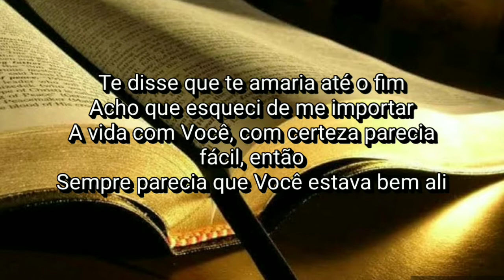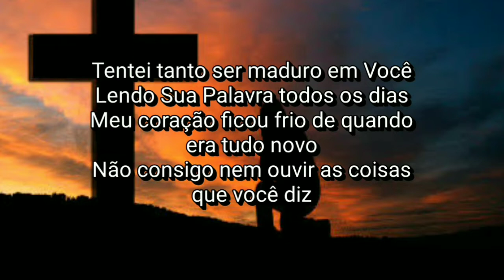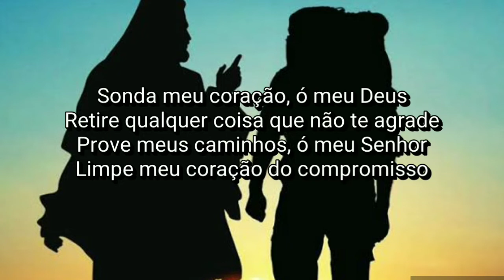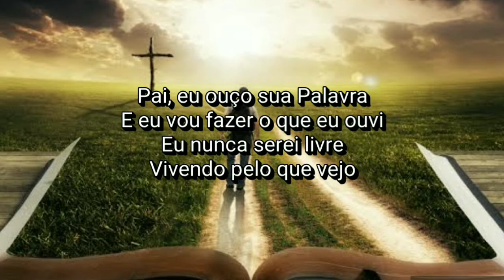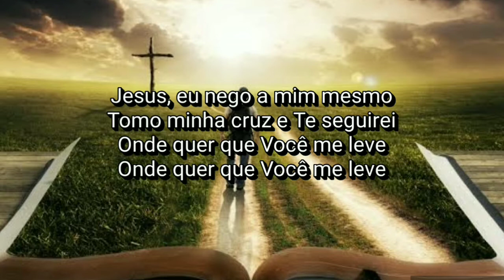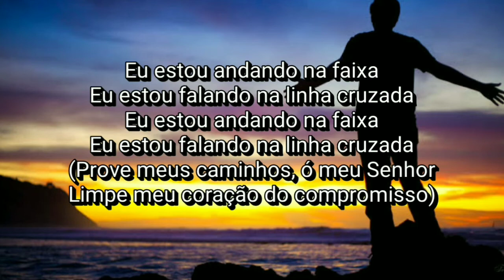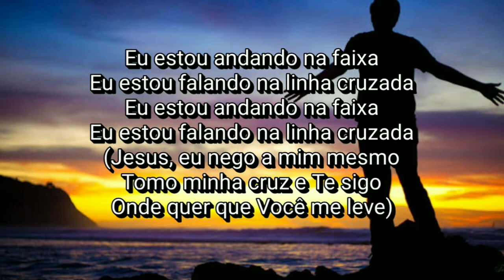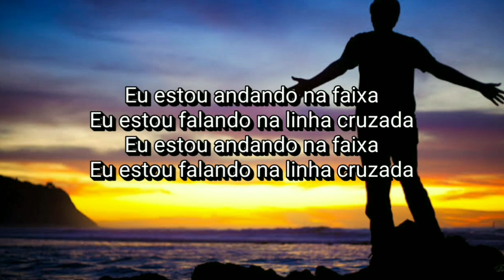Terry Ross Altman - Crosswalk (Tradução)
Terry Ross Altman - Crosswalk

Lyrics

Told you that I'd love you ’til the end
Guess I forgot to care
Life with you, it sure seemed easy then
It always felt like you were right there

You promised me I would be free
Didn't I decide to follow you no matter what the cost?
Can it be? Look at me; have I lost my first love?

Tried so hard to be mature in you
Reading your Word every day
My heart's gone cold from when it was all new
Can’t even hear the things that you say

Here I am, Lord, my heart is outpoured
And I need you to lead me to live and abide in your light
Search my heart, O my God
Purge anything not pleasing to thee
Try my ways, O my Lord
Cleanse my heart from compromise

Empty out my life from lies
Strip away my spiritual disguise
When I obey your voice
You bring me your sweet joy
O my Lord -- your sweet joy

Father, I hear your Word
And I'll do what I've heard
I never will be free
Living by what I see

Jesus, I deny myself
Pick up my cross and I will follow
Wherever you lead me

Walkin' the crosswalk
Walkin' the crosswalk
Walkin' the crosswalk
Talkin' the crosstalk